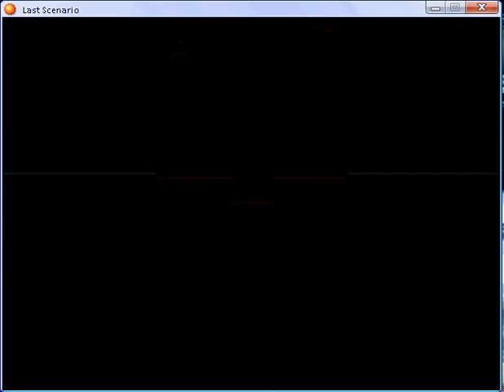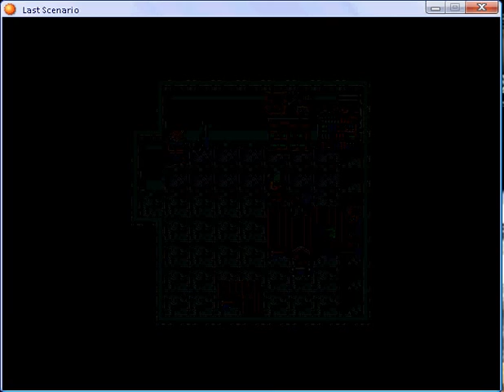Last scenario part 153.flv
Fadorf Fort - sixt  part 3, Fadorf - seventh and Geo - Science Station - fourth part 1